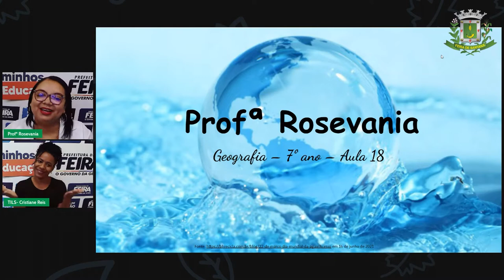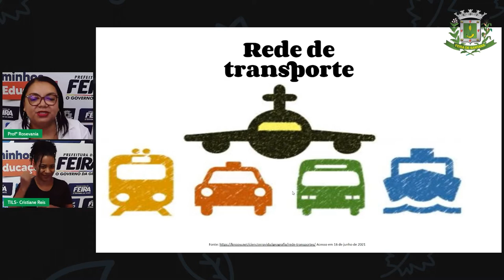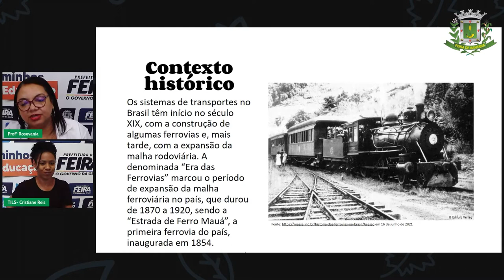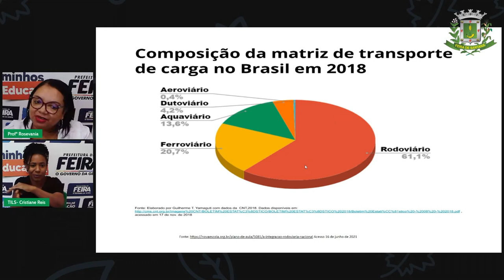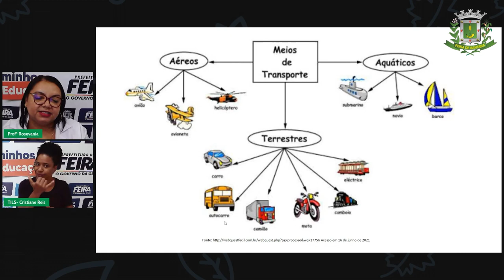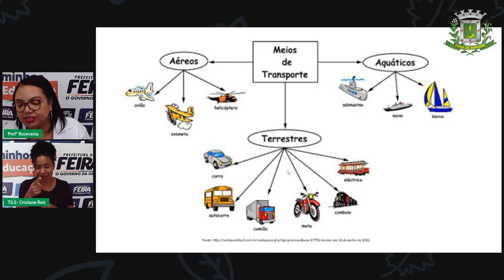Aula 18 7ºANO Profª Rosevania Santos Geografia Rede de Transportes